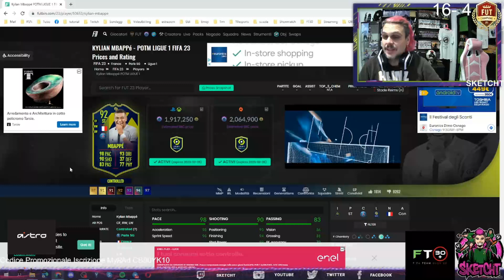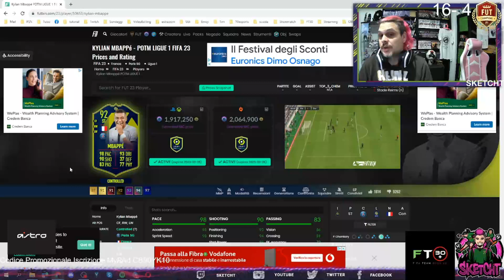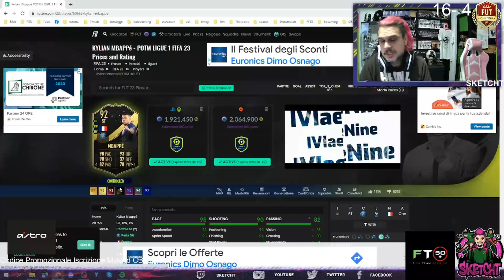Mbappè giocatore del Mese su FIFA 23 - Analisi Giocatore